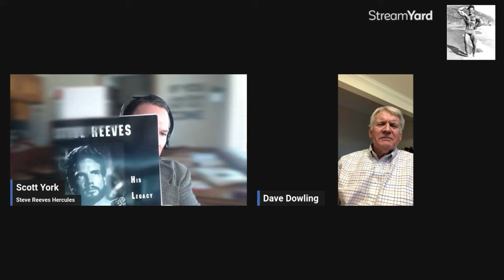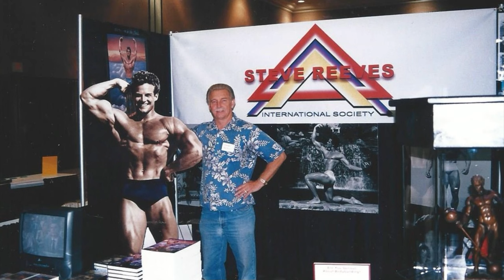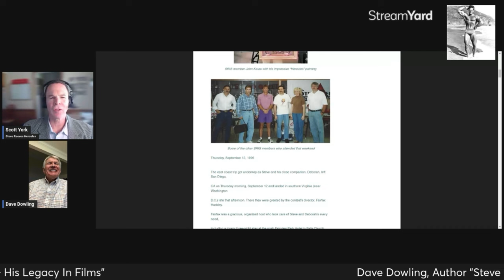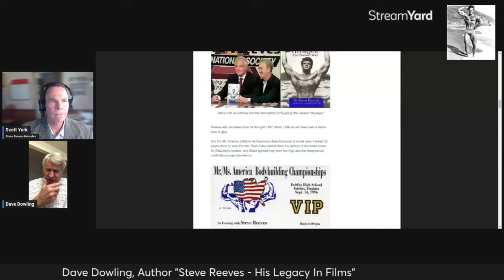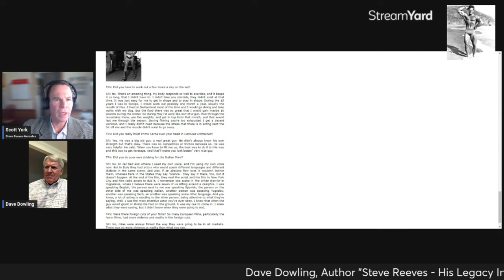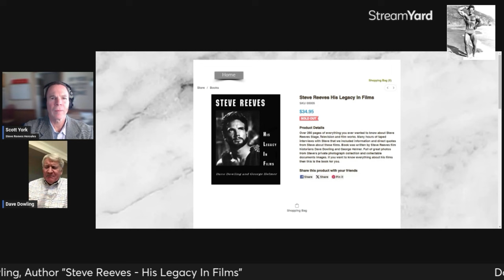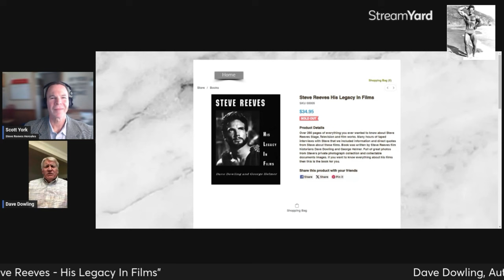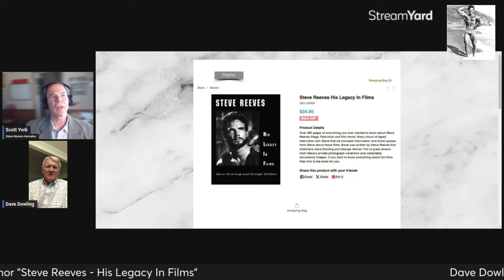Interview w/ Dave Dowling, Co-Author of "Steve Reeves - His Legacy In Films" l Steve Reeves Hercules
Mr. America, Mr. World, Mr. Universe, Bodybuilder, Actor, Rancher
The first award-winning bodybuilder turned action movie hero.  Steve was cast as "Hercules" in 1957.  He was paid just $10,000 for the role.  The movie went on to make millions and Steve became the #1 movie star in the world in the late 1950's.  He made additional movies - "Hercules Unchained", "The White Warrior", "The Avenger", "A Long Ride From Hell", "Morgan The Pirate" and more.